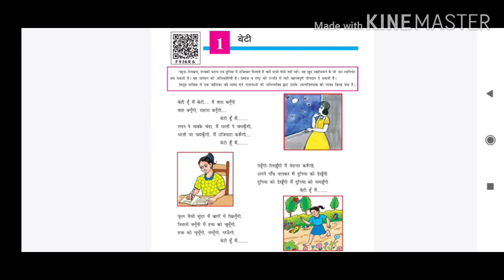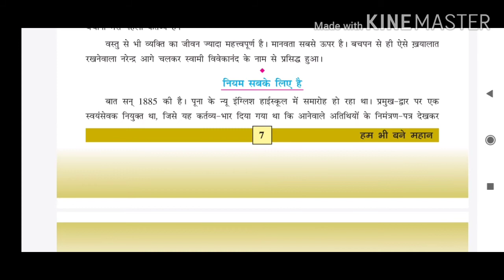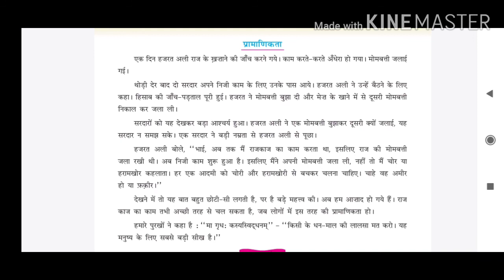Std 7 Hindi chapter 1,2 कक्षा 7 विषय हिन्दी ईकाई 1,2 बेटी, हम भी बने महान